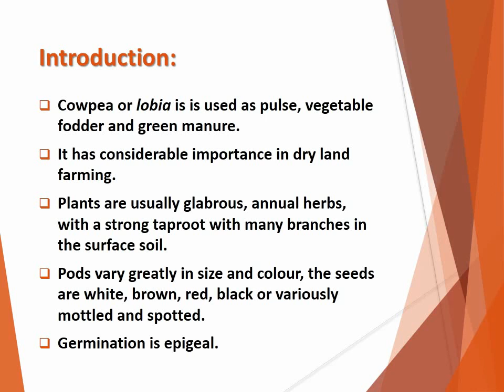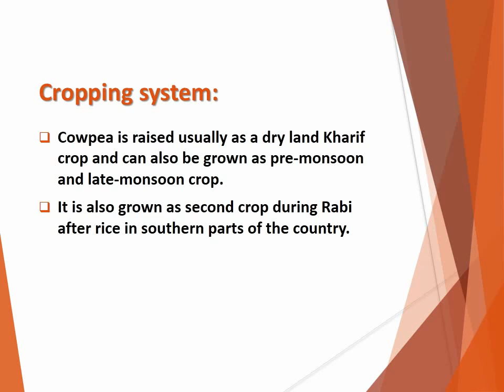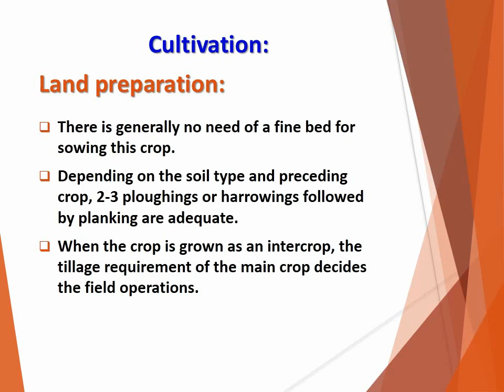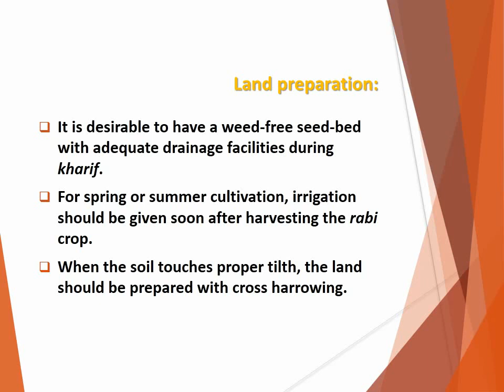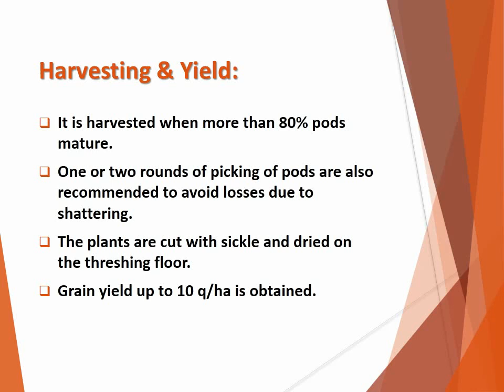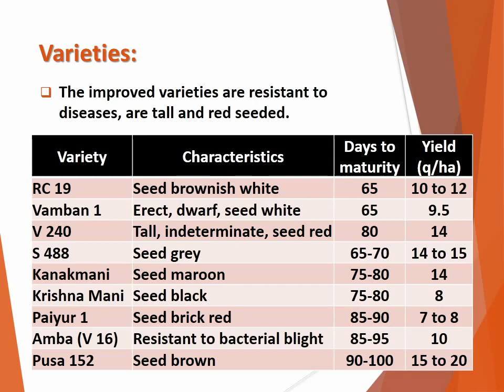How to produce Cowpea (Vigna unguiculata)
Goog Agronomic practices for production of Cowpea (Vigna unguiculata), Pulses, Ne, Demek, Legumes